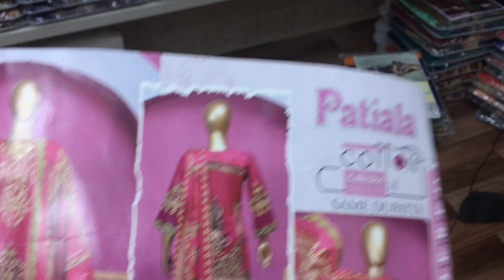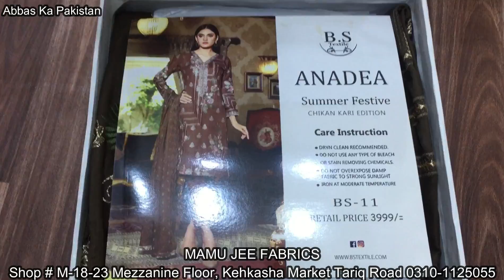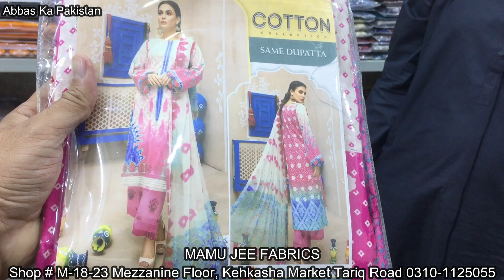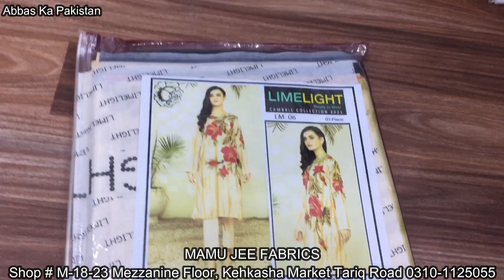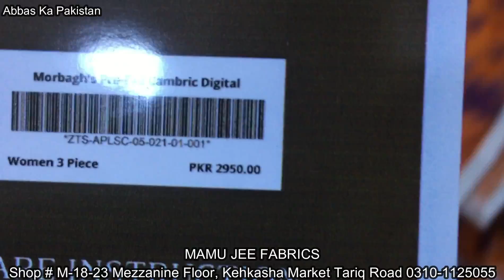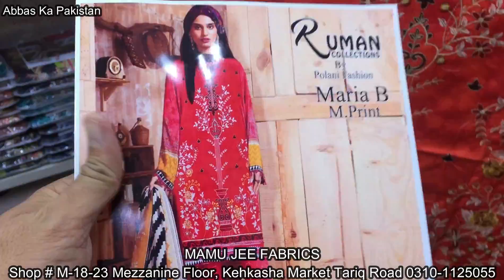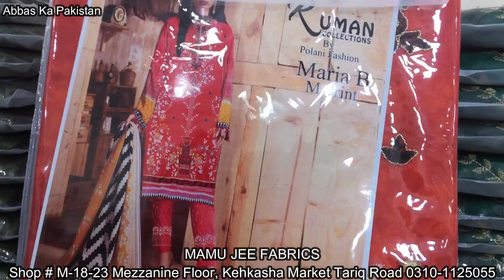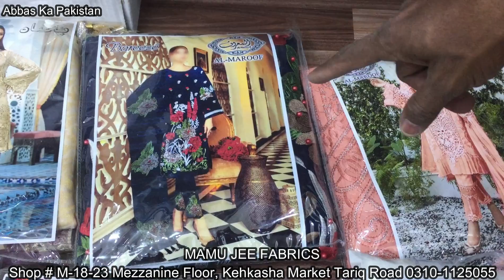Ladies 3 Piece Suits | Wholesale Cloth Market In Karachi | Tariq Road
MAMU JEE FABRICS
Shop # M18-23 Mezzanine Floor, Kehkasha Market, Super Textile Plaza, Tariq Road, Karachi
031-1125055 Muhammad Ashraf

00:00 Introduction and address
03:12 alkaram kasturi cotton new collection
11:21 alkaram kasturi nor e azal
14:04 ruman 3 piece embroidery lelan
15:57 cotton patiyala dress design
17:47 cotton dress embroidery design
19:50 ideas lawn embroidery 3 piece suit
21:50 brand replica wholesale
23:44 asim jofa replica 2021
25:33 asim jofa replica 2021
27:39 m.t.j brand replica 2021
29:03 maria b mprints 2021
32:50 husn e jaweeda cotton suit
35:15 fancy party wear dresses 2021
37:22 agha noor hand embroidery
38:39 hand embroidery party dress
40:14 exit

regards
Muhammad Abbas

▷ Facebook : Home Life Recipes By Amber Abbas